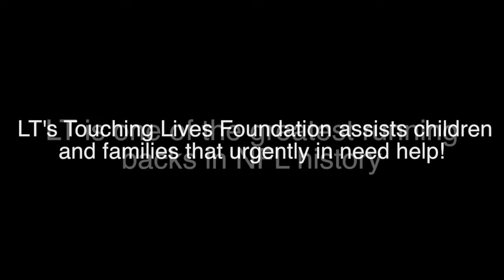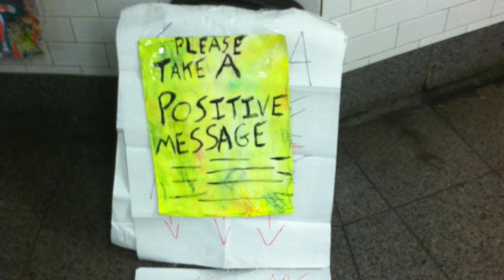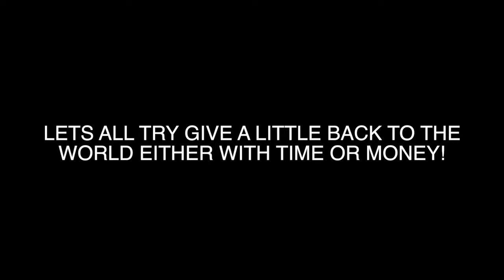A Taste of Bermano